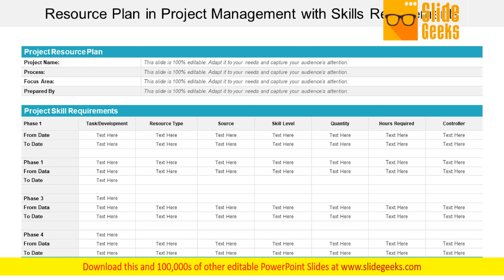Resource Plan In Project Management With Skills Requirements Ppt PowerPoint Presentation Professiona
This is a resource plan in project management with skills requirements ppt PowerPoint presentation professional deck. This is a four stage process. The stages in this process are resource management, wealth management, capital management. Folks eagerly anticipate an enjoyable evening due to our Resource Plan In Project Management With Skills Requirements Ppt PowerPoint Presentation Professional Deck. It gets them looking excited.